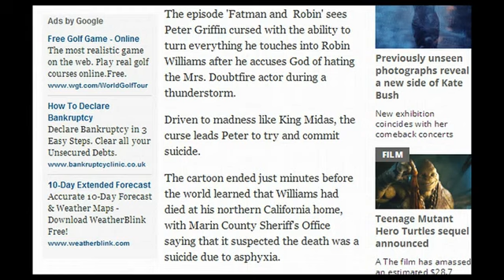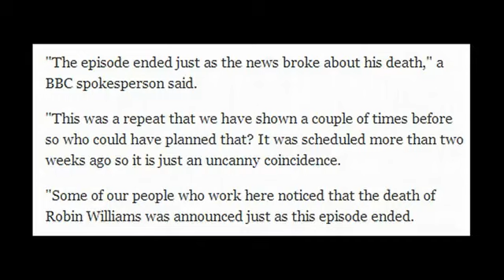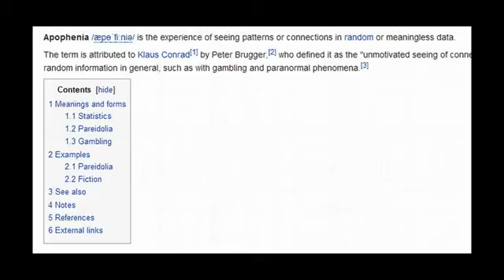Robin Williams Family Guy 'Suicide' Episode Airs Before Actor's Death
In a bizarre coincidence, a Family Guy episode featuring Robin Williams which included a failed suicide attempt aired minutes before the announcement of the actor’s death.

It’s interesting to ponder whether such synchronicities are meaningful and emerge from the collective unconscious, as Carl Jung postulated, or whether they are just random coincidences. {Taken from InfoWars Article}